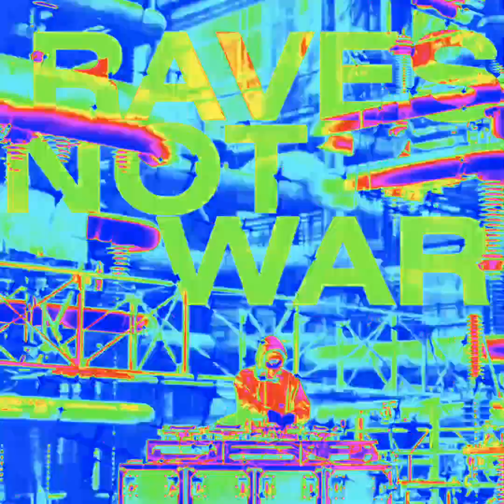rainbow funk DJ watty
Listen to rainbow funk by dj watty on SoundCloud